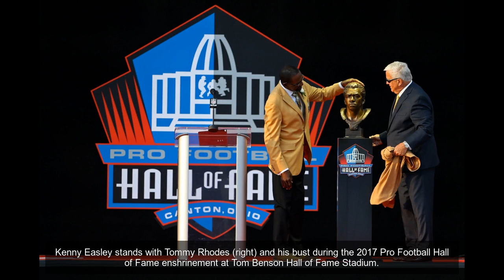2017 Pro Football Hall of Fame induction ceremony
LaDainian Tomlinson pulls back the cloth on his bust with Lorenzo Neal (right) during the 2017 Pro Football Hall of Fame enshrinement at Tom Benson Hall of Fame Stadium.
Former Denver Broncos running back Terrell Davis salutes his bust during the Pro Football Hall of Fame enshrinement ceremonies at the Tom Benson Hall of Fame Stadium.
Kurt Warner pulls back the cloth on his bust with wife Brenda Warner (right) during the 2017 NFL Hall of Fame enshrinement at Tom Benson Hall of Fame Stadium.
Former San Diego Chargers running back LaDainian Tomlinson delivers his acceptance speech during the Pro Football Hall of Fame enshrinement ceremonies at the Tom Benson Hall of Fame Stadium.
Aug 5, 2017; Canton, OH, USA; Dallas Cowboys owner Jerry Jones delivers his acceptance speech during the Professional Football HOF enshrinement ceremonies at the Tom Benson Hall of Fame Stadium. Mandatory Credit: Charles LeClaire-USA TODAY Sports
Terrell Davis gives his acceptance speech during the 2017 Pro Football Hall of Fame enshrinement at Tom Benson Hall of Fame Stadium.
Jerry Jones pulls back the cloth on his bust with his wife Gene Jones (right) during the 2017 Pro Football Hall of Fame enshrinement at Tom Benson Hall of Fame Stadium.
Morten Andersen gives his acceptance speech during the 2017 Pro Football Hall of Fame enshrinement at Tom Benson Hall of Fame Stadium.
Jason Taylor gives his acceptance speech during the 2017 Pro Football Hall of Fame enshrinement at Tom Benson Hall of Fame Stadium.
Kurt Warner gives his acceptance speech during the 2017 Pro Football Hall of Fame enshrinement at Tom Benson Hall of Fame Stadium.
Former Miami Dolphins coach Jimmie Johnson (L) poses with former Dolphins linebacker/defensive end Jason Taylor and his bust during the Pro Football Hall of Fame enshrinement ceremonies at the Tom Benson Hall of Fame Stadium.
Kenny Easley gives his acceptance speech during the 2017 Pro Football Hall of Fame enshrinement at Tom Benson Hall of Fame Stadium.
Seattle Seahawks former safety Kenny Easley delivers his speech during the Pro Football Hall of Fame enshrinement ceremonies at the Tom Benson Hall of Fame Stadium.
Kenny Easley stands with Tommy Rhodes (right) and his bust during the 2017 Pro Football Hall of Fame enshrinement at Tom Benson Hall of Fame Stadium.
Former Miami Dolphins quarterback Dan Marino enters the stadium for the Pro Football Hall of Fame enshrinement ceremonies at the Tom Benson Hall of Fame Stadium.
Buffalo Bills former wide receiver Andre Reed enters the stadium for the Pro Football Hall of Fame enshrinement ceremonies at the Tom Benson Hall of Fame Stadium.
Houston Oilers former running back Earl Campbell enters the stadium during the Pro Football Hall of Fame enshrinement ceremonies at the Tom Benson Hall of Fame Stadium.
A view of the stadium as fans start to enter prior to the 2017 Pro Football Hall of Fame enshrinement at Tom Benson Hall of Fame Stadium.
A fan shows support for Jerry Jones prior to the 2017 NFL Hall of Fame enshrinement at Tom Benson Hall of Fame Stadium.
General view of a banner showing the Class of 2017 before the Professional Football HOF enshrinement ceremonies at the Tom Benson Hall of Fame Stadium.
General view of the front steps of the Pro Football Hall of Fame before the enshrinement ceremonies at the Tom Benson Hall of Fame Stadium.